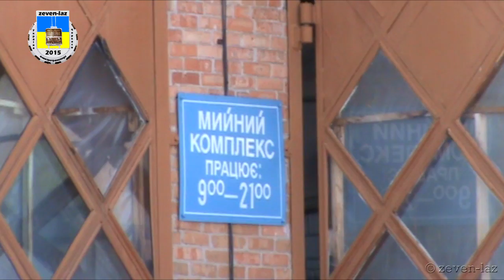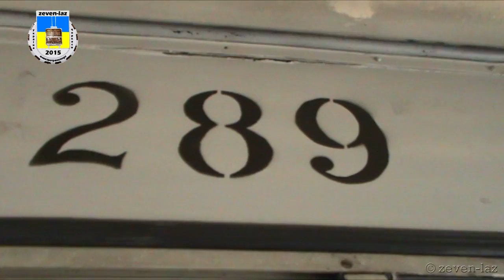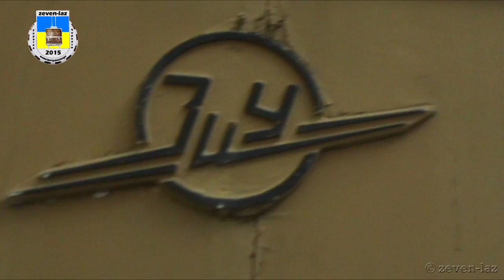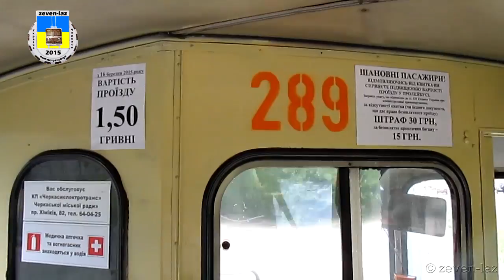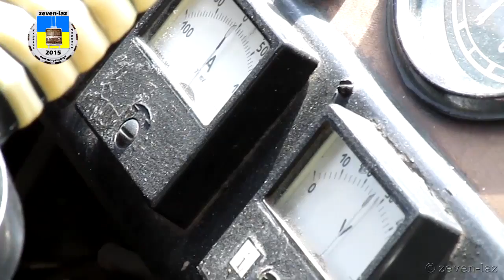Черкаський тролейбус- ЗиУ-682В №289 пофарбували 12.08.2015 / Cherkasy trolleybus- ZiU-682V №289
Черкаський тролейбус- ЗіУ-682В №289 пофарбували 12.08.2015
Побудований: 1987 році, зав.№28405

Черкасский троллейбус- ЗиУ-682В №289 покрасили 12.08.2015
Построен: 1987 году, зав.№28405

Cherkasy trolleybus- ZiU-682V №289 08/12/2015
Built: 1987, serial number 28405